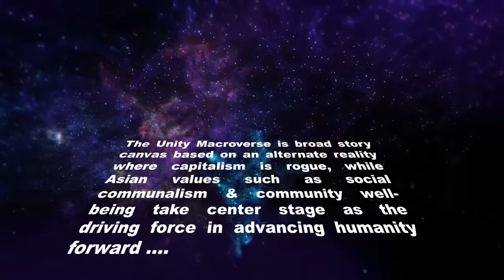ROGER Free SciFi English Short Story Audiobook Malaysia Pt 2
Part 2 of the UNITY Macroverse Malaysian Free Audiobook readthrough of the Short Story "ROGER", which happens right before the events revealed at the beginning of the "Marooned", our first Malaysian Sci-Fi story which was presented in the form of a graphic novel!  ROGER is a Mystery-Thriller set in the SciFi genre within the UNITY Macroverse canvas. Listen and follow the ROGER Free Audiobook in English Series.